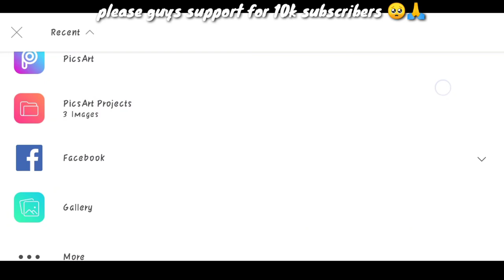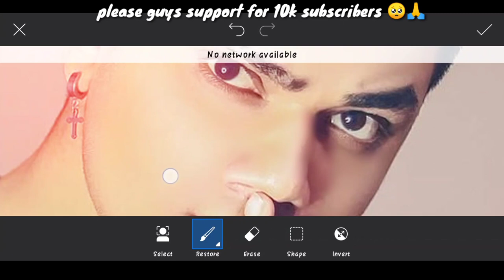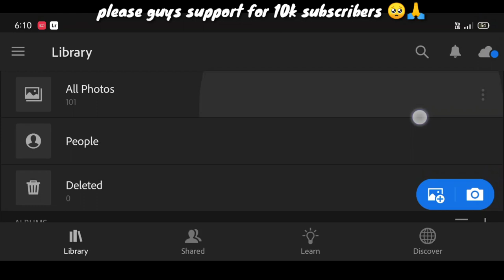How to edit selfie photo in PicsArt ? | Selfie photo editing in PicsArt | picsart new selfie Editing